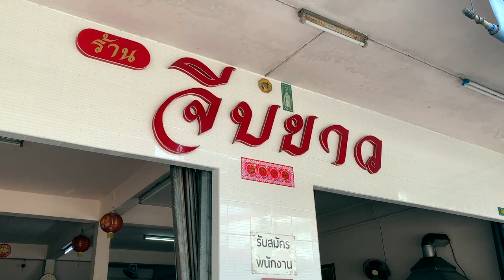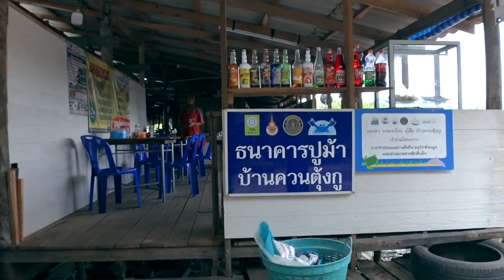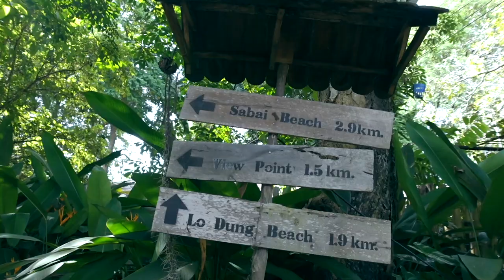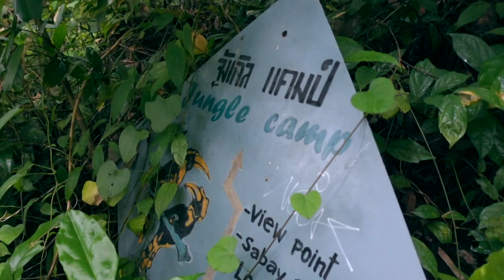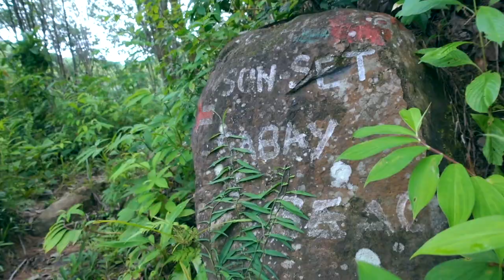เที่ยวจังหวัดตรัง มาเกาะมุก | Ra King Go | Ep.141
DAY1
ทริปตรัง 4วัน3คืน

ขี่มอเตอร์ไซด์เที่ยวบนเกาะมุก
เช่ามอเตอร์ไซด์ 4วัน 800 บาท
ท่าเรือควนตุ้งกู ไปเกาะมุก เรือออก 12:00น.
ค่าเรือ คน+มอเตอร์ไซด์ 80 บาท